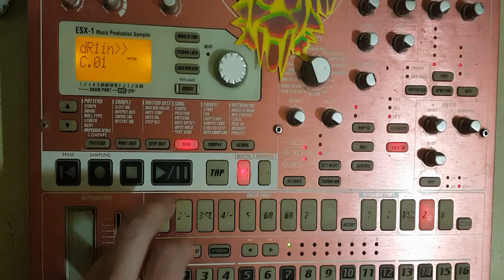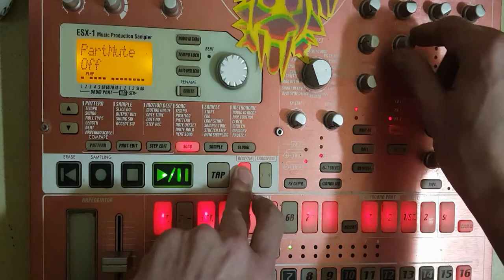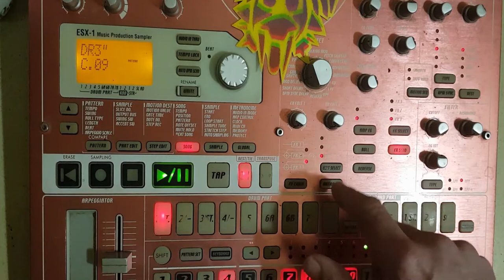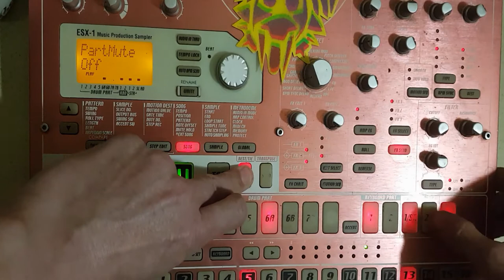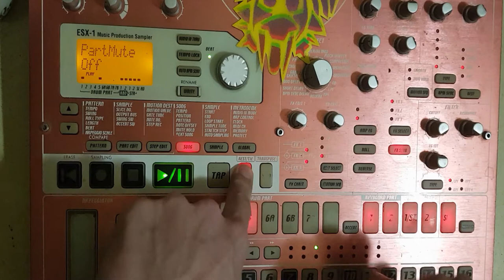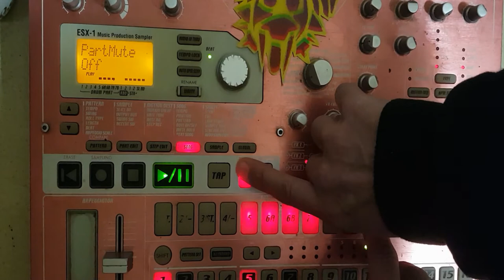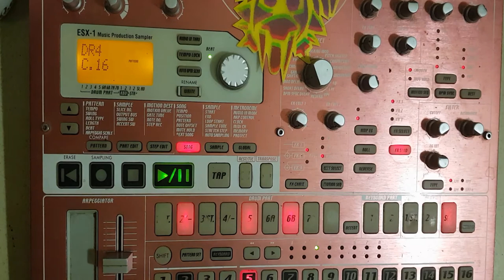UNICORN DRUM&BASS live esx part 1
Debut de live drum&bass.  La suite arrive bientôt

Merci

Starpy production

Son
Starpytek